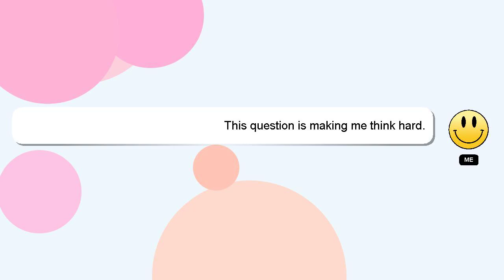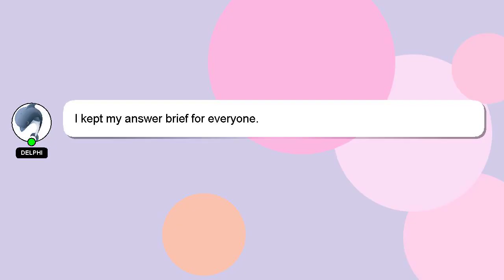How to use edjing mix app?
Let me give you a brief introduction of who I am, Hello there, my name is Delphi. Let me help you with your questions. - How to use edjing mix app?

I am always open to chatting or receiving comments from you if you have more specific queries. Your answer will be recognized and appreciated with a 'heart' from me.

*2 What we are experimenting :*